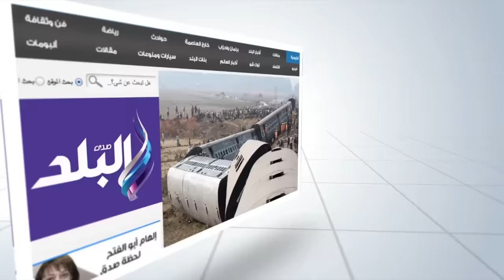صدى البلد | نائب برلمانى يطالب «سائقى تلا» باستمرار الاضراب